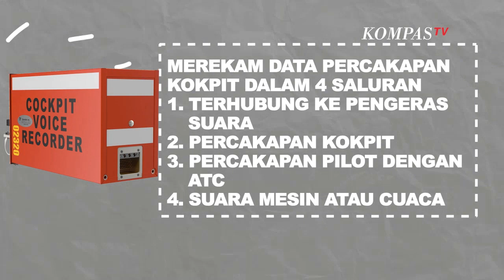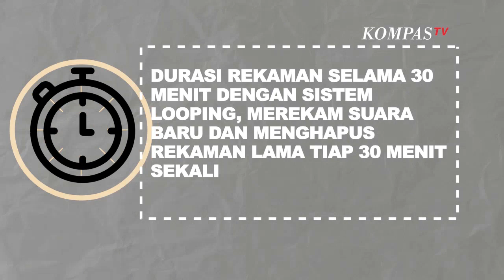Apa Perbedaan CVR dan FDR di Black Box?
KOMPAS.TV - Tim SAR Gabungan berhasil menemukan Cockpit Voice Recorder (CVR) milik pesawat Sriwijaya Air SJ 182 pada Selasa (30/3/2021).

CVR adalah bagian dari black box atau kotak hitam yang digunakan untuk menyelidiki sebab jatuhnya pesawat.

Black box terdiri dari dua bagian yaitu Flight Data Recorder (FDR) dan Cockpit Voice Recorder (CVR).

Lalu, apa perbedaan FDR dan CVR?

Flight Data Recorder (FDR) merekam data-data teknis selama penerbangan seperti ketinggian, kecepatan, orientasi penerbangan, elevasi, kekuatan mesin, dan lain-lain.

Bagian ini memiliki durasi perekaman selama 25-30 jam, secara otomatis menghapus data setelah melebihi durasi.

Selain itu saat dilakukan analisis, hasil output atau keluaran rekaman data FDR berupa grafik atau transkrip.

Sedangkan Cockpit Voice Recorder (CVR) merupakan bagian yang melakukan perekaman data percakapan kokpit dan memiliki empat saluran, yaitu:

- Percakapan yang terhubung ke pengeras suara

- Percakapan kokpit

- Percakapan pilot dengan Air Traffic Controller (ATC)

- Suasana pesawat seperti suara mesin atau cuaca

CVR memiliki durasi rekaman selama 30 menit. Perekaman menggunakan sistem looping (pengulangan) dengan merekam suara baru dan menghapus rekaman lama tiap 30 menit sekali.

Saat dianalisis, CVR mengeluarkan rekaman data berupa suara. Data tersebut adalah data percakapan dan suasana di pesawat selama penerbangan.(*)